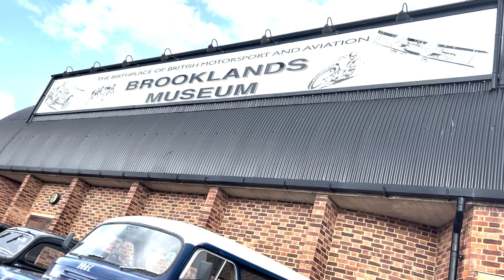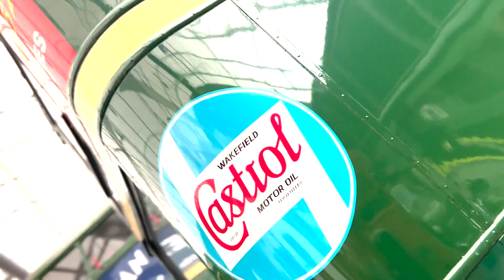Come Aboard CONCORDE! 🇬🇧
Come aboard Concorde, an aircraft that was capable of taking one hundred passengers at twice the speed of sound. Faster than a rifle bullet!

And from its windows, you could see the curvature of the Earth.

In her 27 years of passenger service, Concorde made the world smaller, with a flight from London Heathrow to New York taking only 3 hours.

Brooklands Museum showcases the best of British motorsport and aviation.

Take a walkthrough the Wellington Bomber.

Get up close and sit in the pilot’s seats of the Hawker Hunter and Harrier.

If you’re small enough, you can also sit inside the McLaren Formula1 car which Ayrton Senna won a third World Championship in.

Learn all about British automative and aviation history, the story of its iconic busses, and if you prefer two wheels, they’ve got you covered too!

Come to Brooklands Museum. It has Such Sights To Show You!